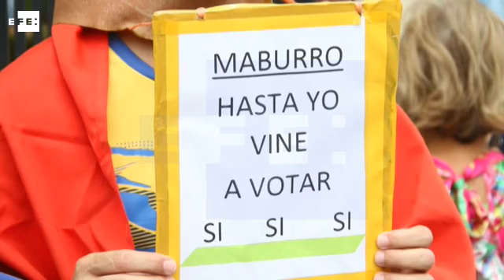Gran participación de venezolanos en Panamá durante consulta contra Constituyente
Panamá, 16 jul (EFE).- Venezolanos residentes en Panamá acudieron hoy de forma masiva a los tres puntos establecidos para votar en la consulta promovida por la oposición para desactivar el proceso constituyente impulsado por el presidente de Venezuela, Nicolás Maduro.
La participación "ha sido increíble", se está registrando una "gran concurrencia", dijo a Efe Iviett Serrano, representante de la sociedad civil en el comité organizador de la consulta en Panamá.